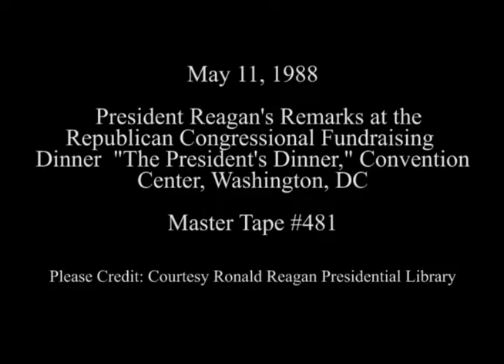President Reagan's Remarks at the Annual Republican Congressional Fundraising Dinner on May 11, 1988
Full Title: President Reagan's Remarks at the Republican Congressional Fundraising Dinner "The President's Dinner," Hall A District of Columbia Convention Center, Washington, DC on May 11, 1988

Access Restriction(s):Unrestricted
Use Restriction(s):Unrestricted